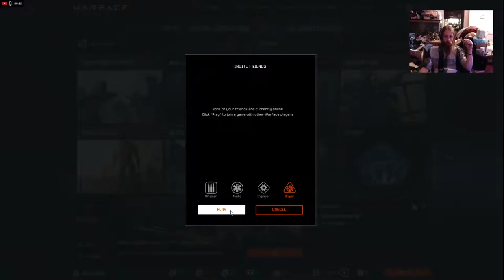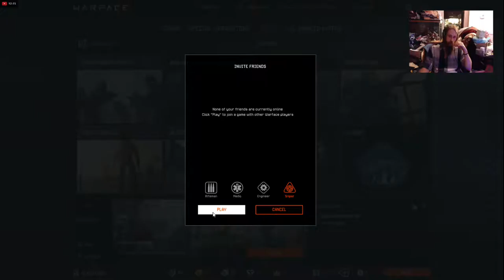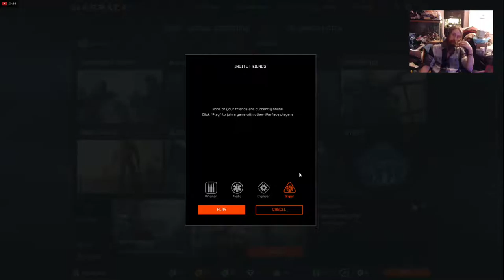josh morris Live Stream